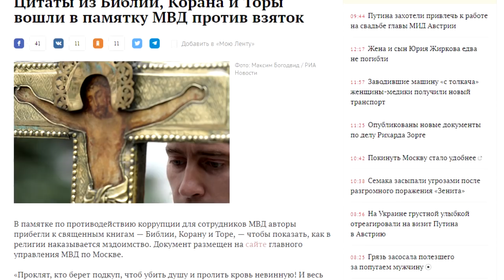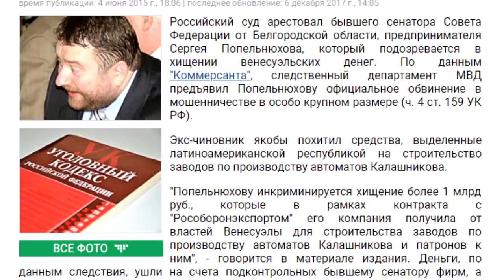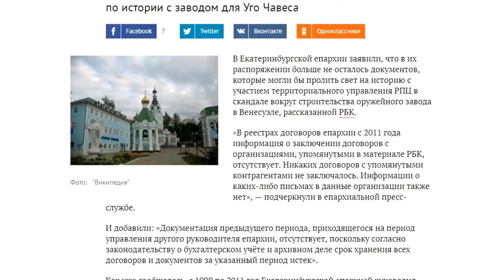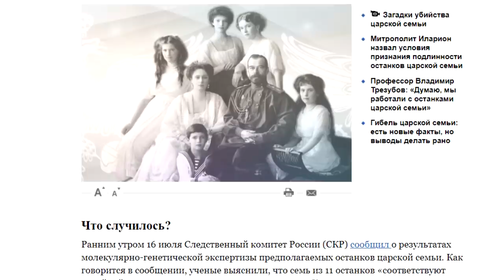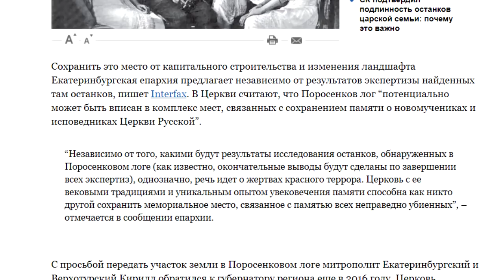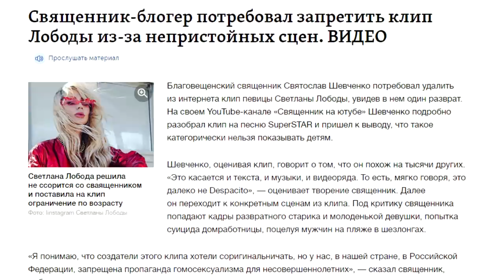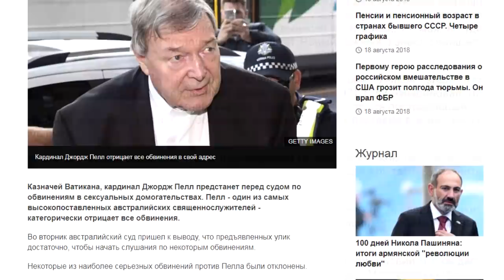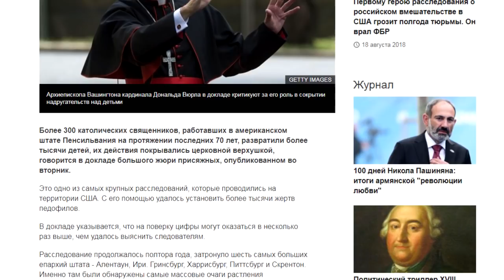Атеистический дайджест #164. Против коррупции с божьей помощью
В МВД написали памятку по противодействию коррупции для сотрудников правоохранительных органов, включив в нее цитаты из Библии, Корана и Торы. Екатеринбургская епархия РПЦ оказалась замешанной в деле о хищении миллиарда рублей, выделенных на строительство оружейных заводов в Венесуэле. Православный батюшка-блогер выступил против "развратного" клипа, а ученые в очередной раз подтвердили подлинность "екатеринбургских останков". Об этом, а также об опубликованном в США докладе о сексуальном насилии над детьми католическими священниками, - в сто шестьдесят четвертом выпуске "Атеистического дайджеста".

Новости этого выпуска:
- Памятка по противодействию коррупции для сотрудников МВД
- История строительства оружейных заводов в Венесуэле
- РПЦ попросила отдать ей территорию Поросенкова Лога
- Православный батюшка-блогер против "развратного" клипа Светланы Лободы
- Доклад о сексуальном насилии над детьми служителями культа в США